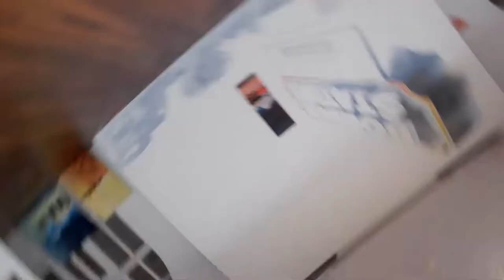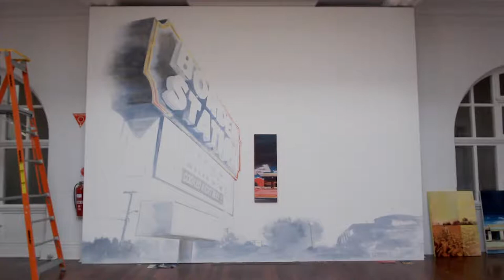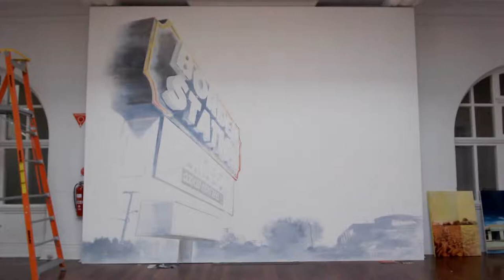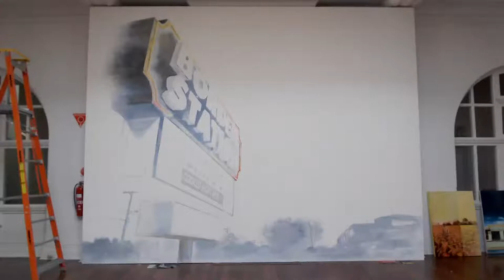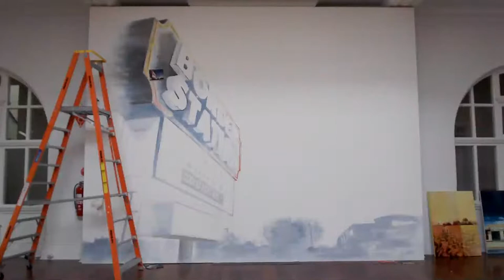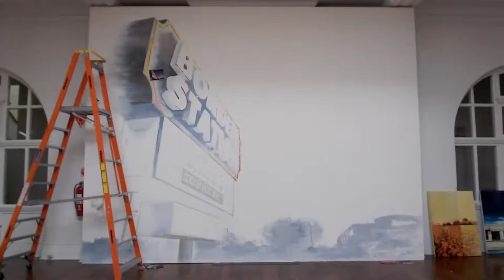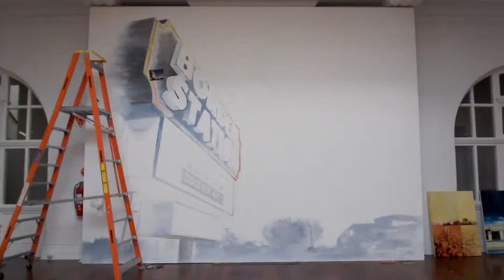23oct20#2 Boundaries - Laura Mitchell LIVESTREAM Live Wall Daily Feed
BOUNDARIES: Laura Mitchell Live Wall Residency
TEST: Trouble shooting livestreaming on YouTube for Artsource - why image is in reverse?
This is one daily feed from Laura Mitchell's living wall painting with the Artsource exhibition Boundaries. See live stream and time lapse progress @artsourcewa YouTube channel.
Live wall CLOSING: Sunday 25 October, 2020

BOUNDARIES: Exhibition
Open daily 10-2pm through Sunday 25 October, 2020
Curated by Leah Robbie
Featuring Artists Jane Donlin, Leonie Mansbridge, Karin Morris, Laura Mitchell and Annette Nykiel.
View progress on the living wall residency (Mitchell) on Youtube Artsource.